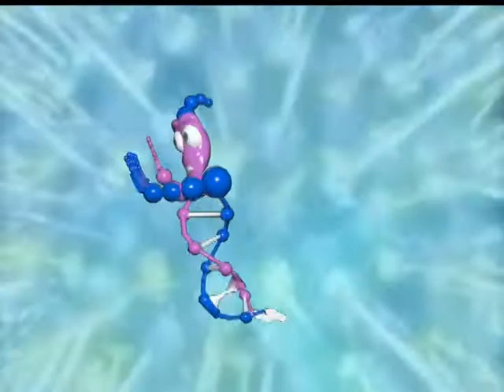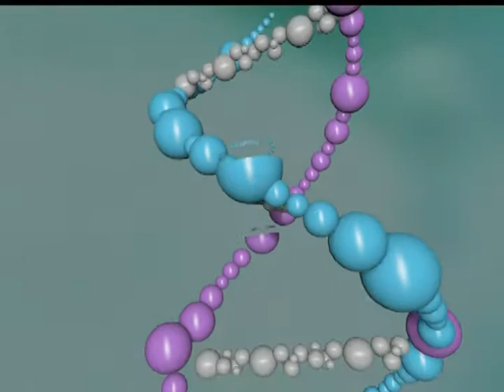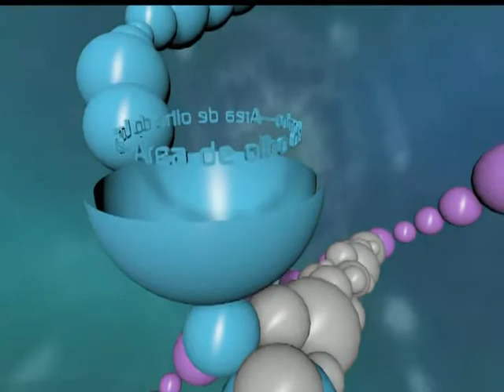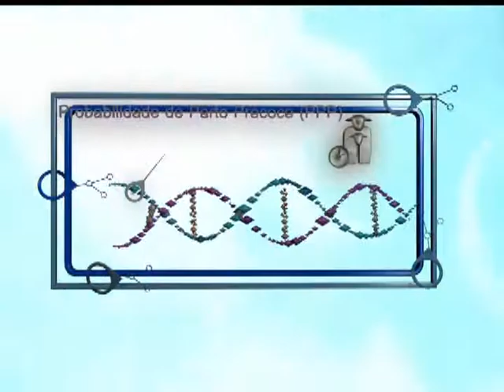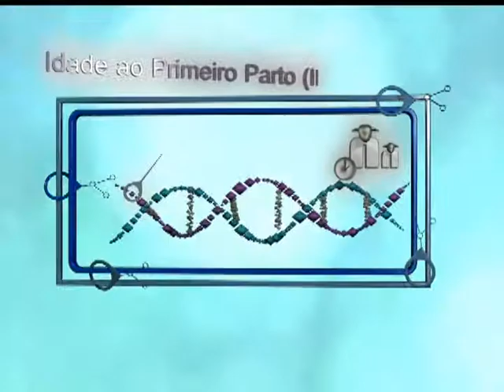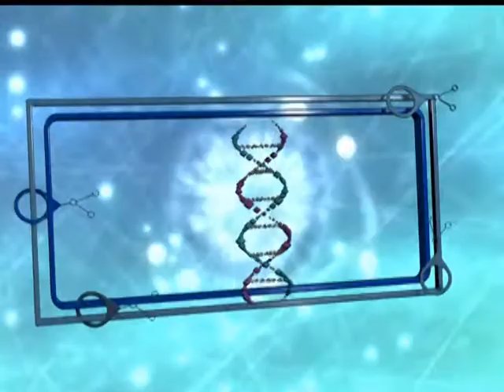Clarifide Nelore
VT: Clarifide
Campanha: Antes de tudo, marcadores Pfizer
Cliente: Pfizer